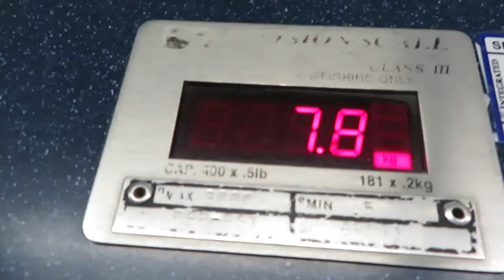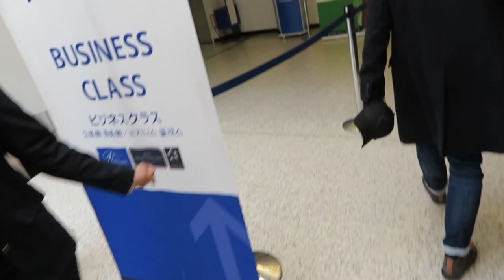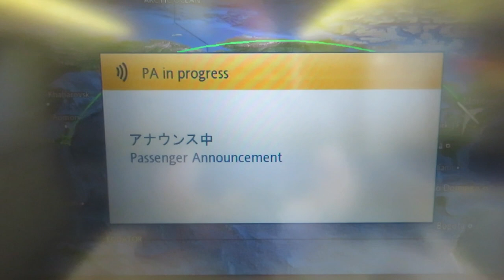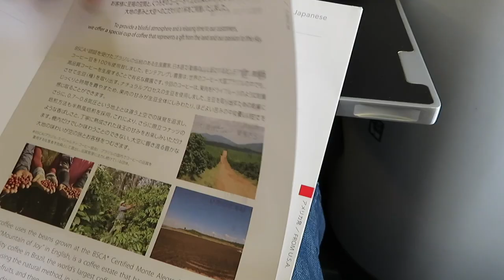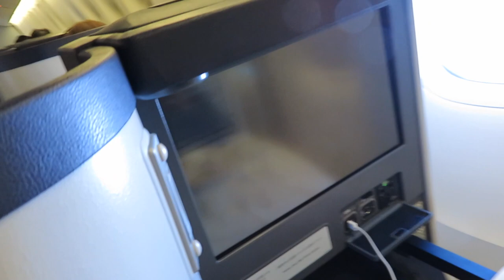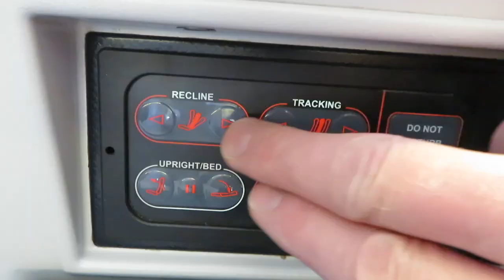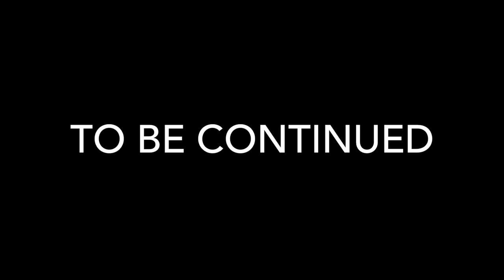The Philippine Vlogs - Chapter 1 - The Flight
I took an 11 day trip to the Philippines for work with some longtime friends and colleagues.  Here is the opening 26 hours of travel and arrival at the Manila Airport.

NYC (Frank Sinatra Sample)
Wonderful